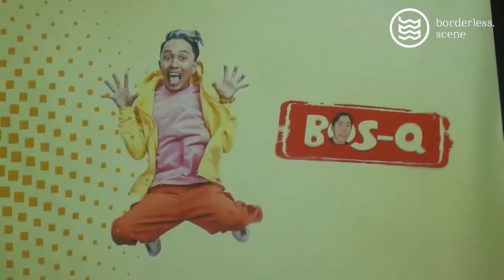BOS-Q - Pingin Liburan (Healing yuk healing) // Live at Atap Coffee Bekasi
"BOSQ" adalah suatu band yang bisa dikatakan pop rock yang bertemakan komedi sosial, dilansir di dalam show case ini, band ini terlahir akibat suatu gejala sosial bernama PPKM